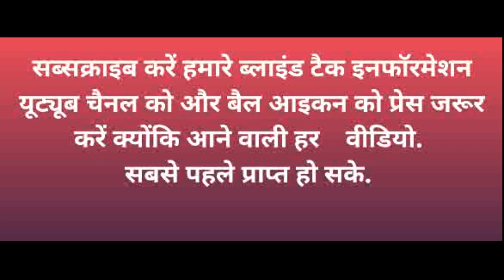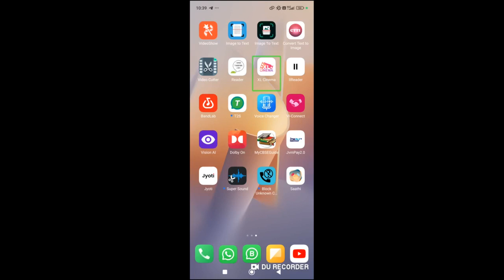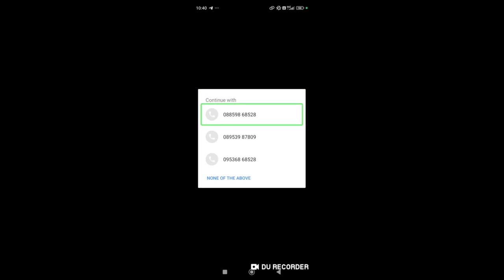how to use XL Cinema with TalkBack very useful read audio description for blind user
Hello friends, welcome to our Blind Tech Information YouTube channel. If you like our video, then subscribe the channel, like the video and share it with your friends If you want to join our WhatsApp or Telegram then you can contact us by going to our about section

Regardsle.